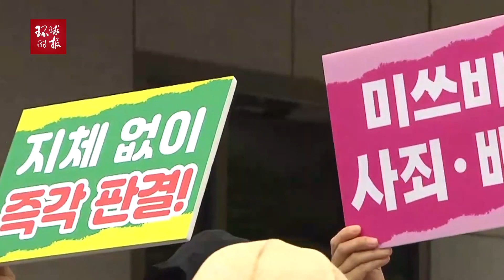韩国政府突然迈出关键一步，日韩间“最大心结”有解了？韩国政府突然迈出关键一步，日韩间“最大心结”有解了？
韩国政府突然迈出关键一步，日韩间“最大心结”有解了？The South Korean government has suddenly taken a crucial step, and the "biggest heart knot" between Japan and South Korea has been solved?